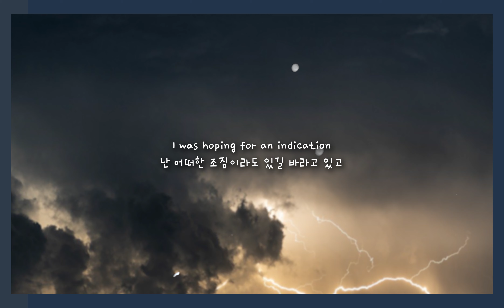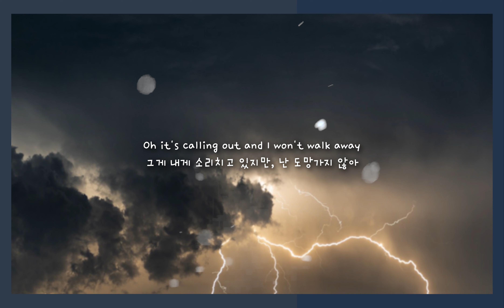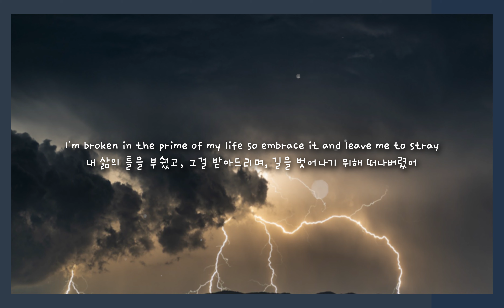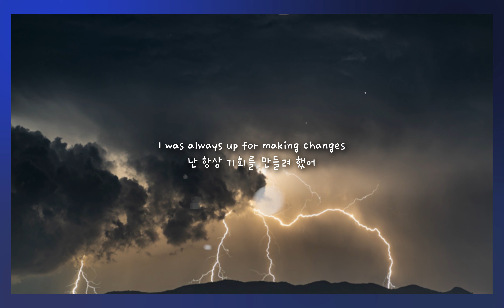Imagine Dragons - Rise Up [자막/가사해석/듣기]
가사해석이 완벽하다고는 말할 수 없습니다, 오타 및 해석 오류는 댓글에 남겨 주시면 블로그에서 참고하겠습니다.